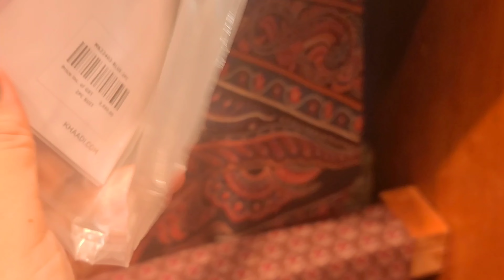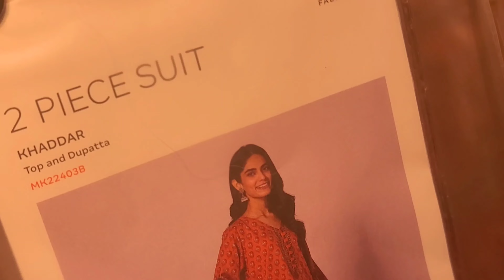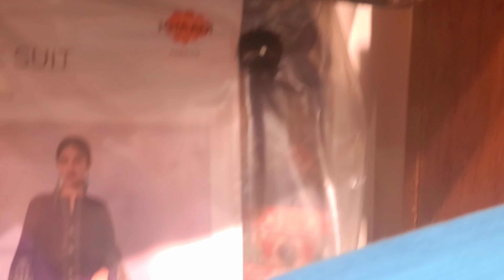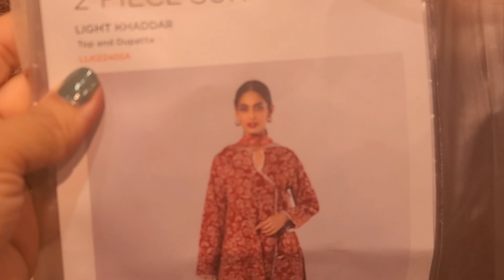khaadi new arrivals||printed & embroidered 2pc,3pc winter collection ||October 27, 2022